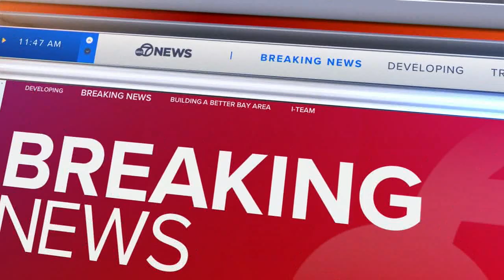Key bolts were missing from door plug in Alaska Airlines Boeing blowout last month, NTSB says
Investigators from the National Transportation Safety Board on Tuesday said evidence shows four bolts that hold the door plug in place on the Boeing 737 Max 9 were missing at the time of last month's blowout on Alaska Airlines flight 1282.